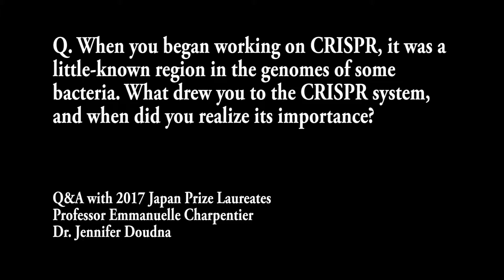Q3. Q&A with 2017 Japan Prize Laureates Emmanuelle Charpentier & Jennifer Doudna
Q3. When you began working on CRISPR, it was a little-known region in the genomes of some bacteria. What drew you to the CRISPR system, and when did you realize its importance?

2017 Japan Prize Laureates Professor Emmanuelle Charpentier and Dr. Doudna answer questions about CRISPR, their breakthrough research, and give us a peek into both their scientific and personal lives.